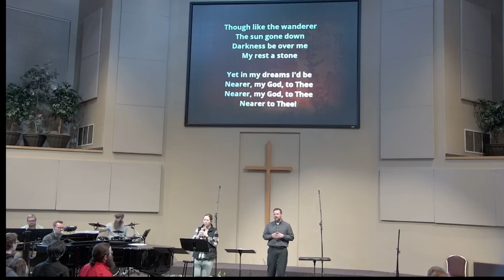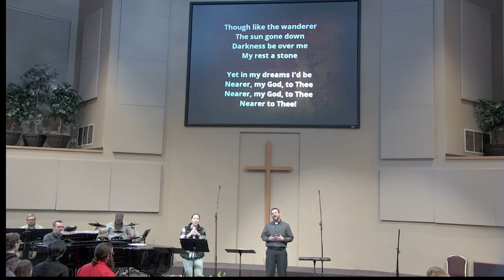Sunday Worship January 30, 2022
Pastor Brian Arnold
"The Key Ingredient"
Matthew 7:21-23